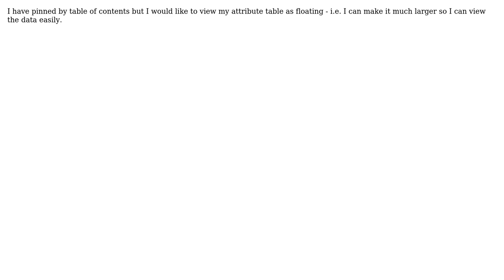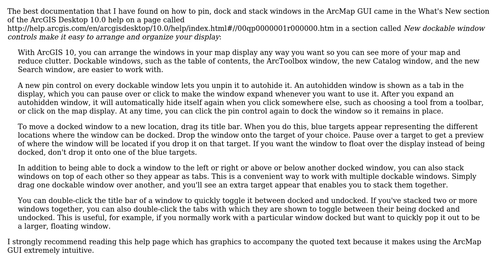GIS: Pinning ArcMap Table of Contents but not Attribute table window?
With thanks & praise to God, and with thanks to the many people who have made this project possible! You are responsible for your own actions.